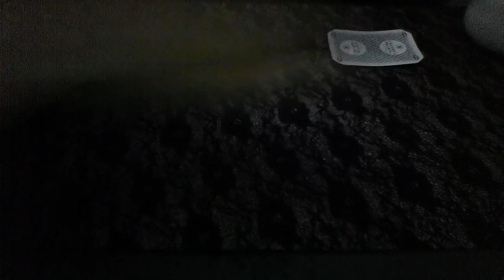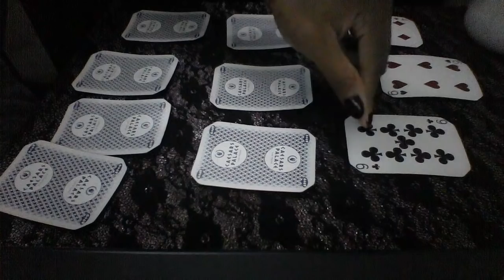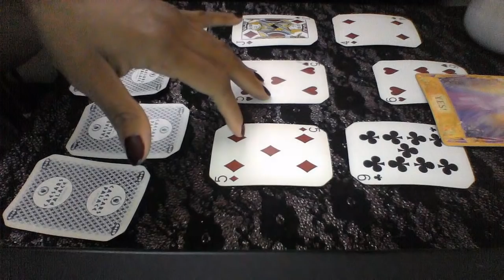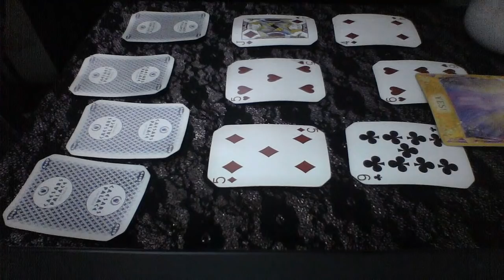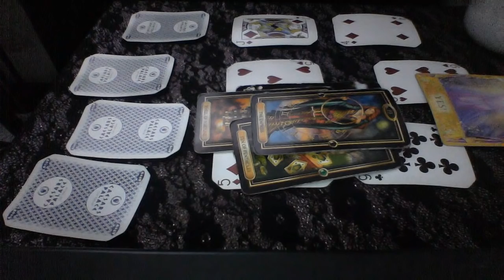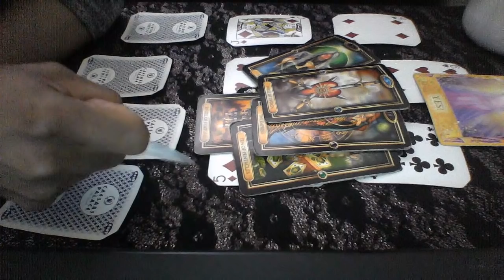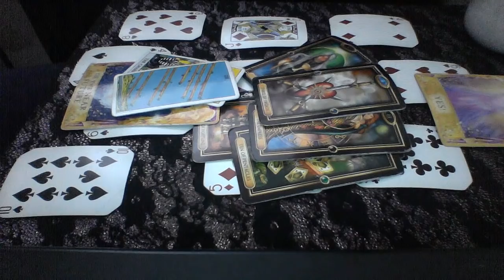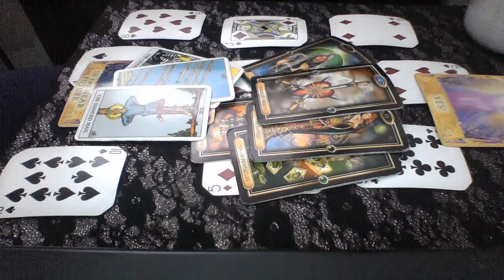SAGITTARIUS JAN 24 31 2019 NEW LOVE BUT NOT BEFORE YOU CUT SOMEONE OUT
My astrological makeup:

Sun: Aquarius
Moon: Libra
Ascendant: Aries

Ellej446
TAROTOFELLE